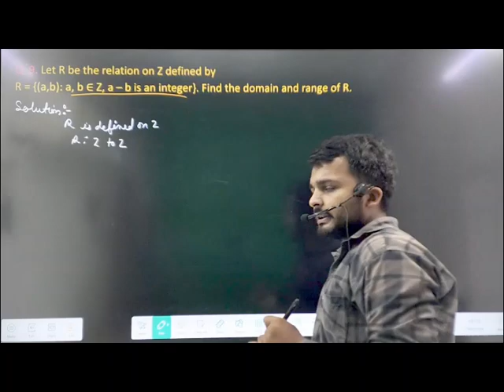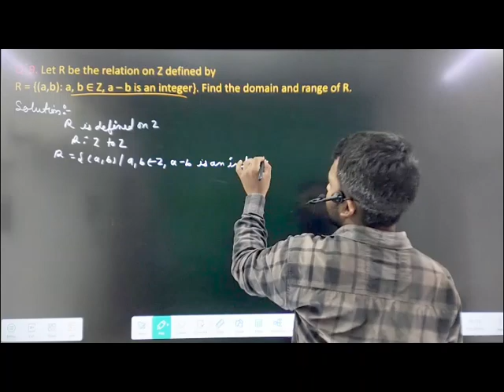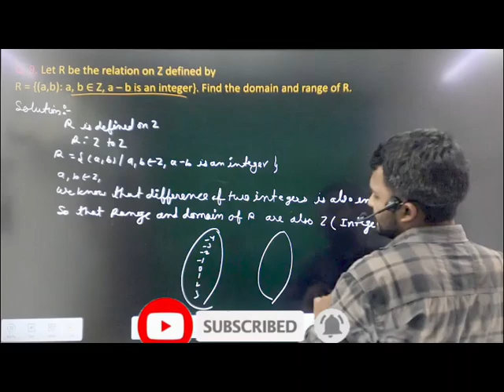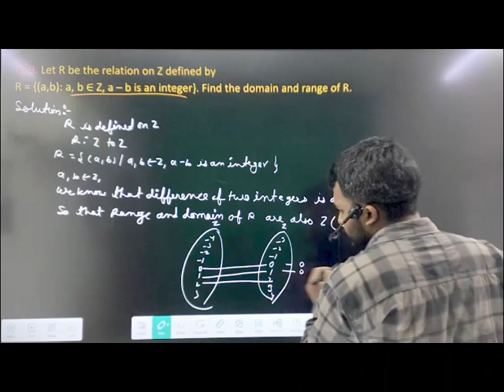Relation and function class 11 ex2.2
relation and function ex2.2,
relation and function exercise 2.2,
relations and functions ex 2.2,
relations and functions 2.2,
relation and function class 12 2.2,
relation and function 2.2,
ex 2.2 class 12 q6,
exercise 2.2 number theory,
how to solve relation and function class 12 questions,
what is relation and function class 11,
what is relation and function class 12,
what is relation and function class 10,
what is the relation between beta and gamma function,
what is relations and functions,
when is a relation a function
top 10 questions of relation and function class 12
top 10 questions of relation and function class 11